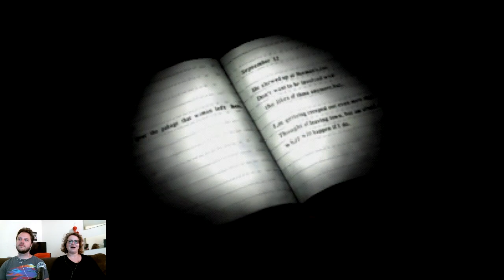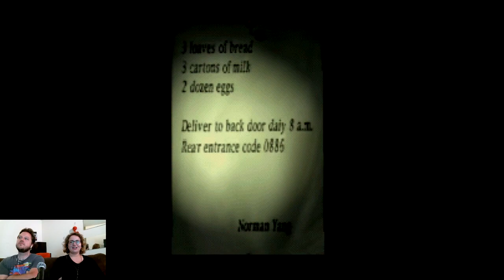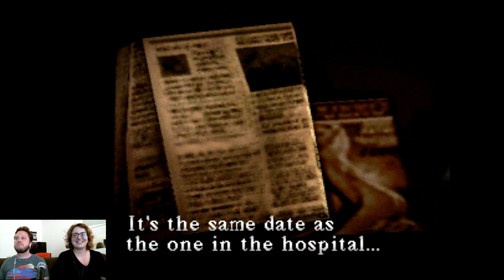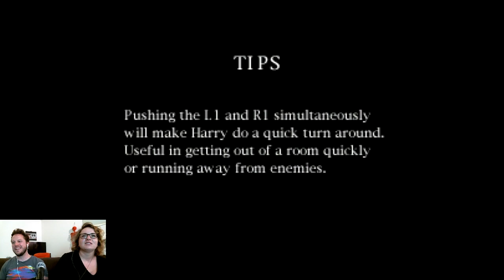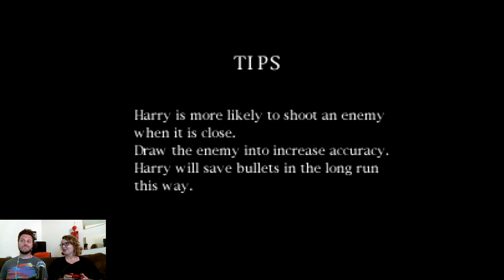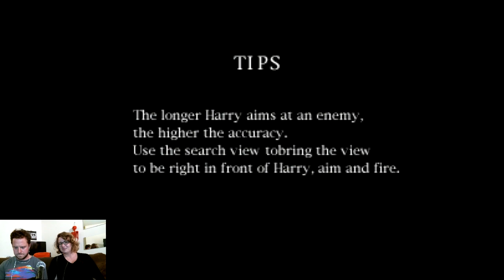Silent Hill (PS1) PART 5 [SSFF LIVE]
Stop Skeletons Live Thursday Nights 7:30 PST

More Horror Longplays!